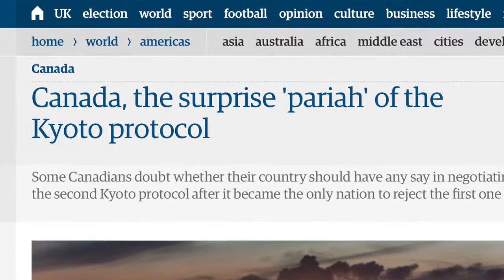Earth Day Announcement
Thank SO MUCH to everyone who has donated so far - we are already over $4,000!

It's Earth Day. Do you want to see action on climate change? Do you want to see investments in green energy? Do you want to see action on Lake Winnipeg?

It can happen: together, we can change the government of Canada this October.

Every dollar you give puts us a step closer to that goal, and every dollar you give will go to spreading our message of change.

We want to raise $10,000 by May 3 - so don't wait, give today.